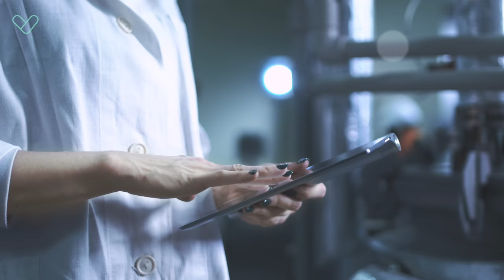Digitalisaatio osa 8: Työelämän muutokset.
Miten työelämä tulee muuttumaan ja mitä taitoja nuori tarvitsee pysyäkseen kehityksessä mukana?  Näistä aiheista kertoo Pauli Komonen.